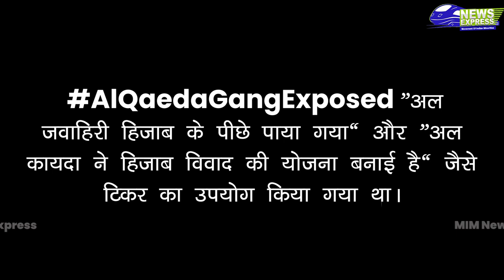NBDSA ने लगाया 50 हजार का जुर्माना | Aman Chopra | News | PM Modi